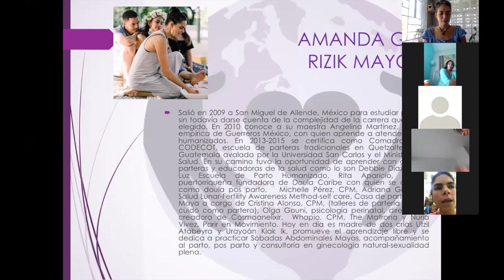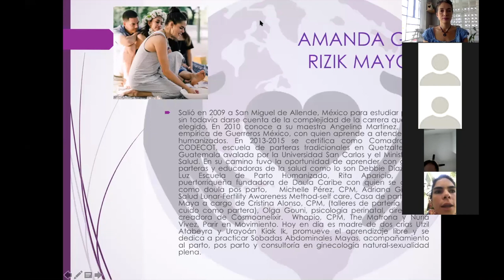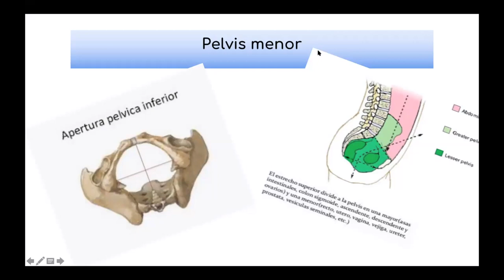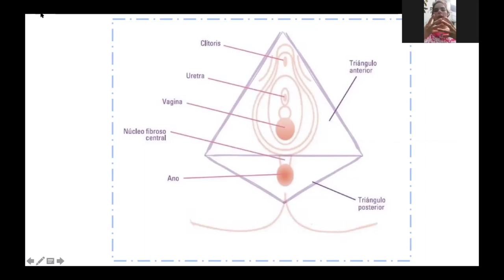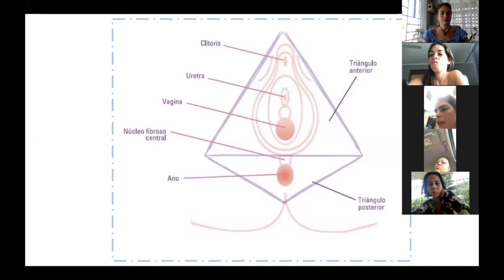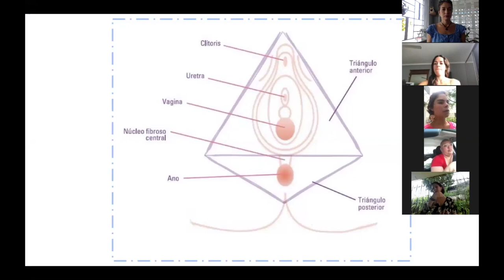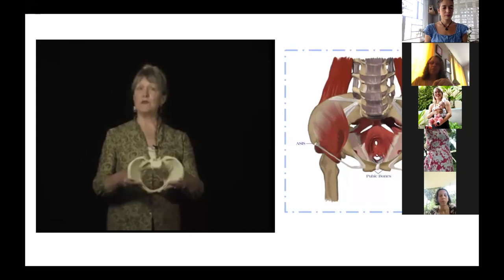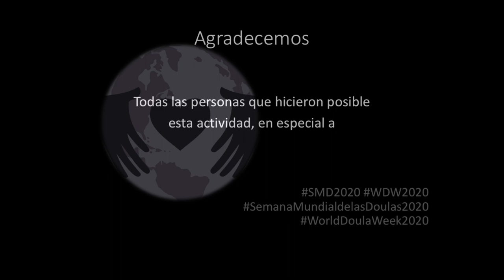SMD2020 AMANDA: Cuidados al Suelo Pélvico Pos Parto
Celebración de la Semana Mundial de las Doulas Puerto Rico 2020. Grabación de conferencia por Zoom.
Amanda G. Rizik Mayo salió en 2009, de Puerto Rico, a San Miguel de Allende, México para estudiar partería sin todavía darse cuenta de la complejidad de la carrera que había elegido. En 2010 conoce a su maestra Angelina Martínez, partera empírica de Guerreros México, con quien aprende a atender partos humanizados. En 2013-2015 se certifica como Comadrona en CODECOT, escuela de parteras tradicionales en Quetzaltenango, Guatemala avalada por la Universidad San Carlos y el Ministerio de Salud. En su camino tuvo la oportunidad de aprender con grandes parteras y educadoras de la salud como lo son Debbie Díaz, Dar a Luz Escuela de Parto Humanizado, Rita Aparicio, partera puertorriqueña fundadora de Doula Caribe con quien se certificó como doula pos parto,   Michelle Pérez, CPM, Adriana Gil, CPM,  Salud Lunar-Fertility Awareness Method-self care, Casa de partos Luna Maya a cargo de Cristina Alonso, CPM, (talleres de partería y auto-cuido como partera), Olga Gouni, psicología perinatal, directora y creadora de Cosmoanelixir.  Whapio, CPM, The Matrona y Nuria Vivez, Parir en Movimiento. Hoy en día es madre de dos crías Utzil Atabeyra y Urayoán Kiak Ik, promueve el aprendizaje libre y se dedica a practicar Sobadas Abdominales Mayas, acompañamiento al parto, pos parto y consultoría en ginecología natural-sexualidad plena.